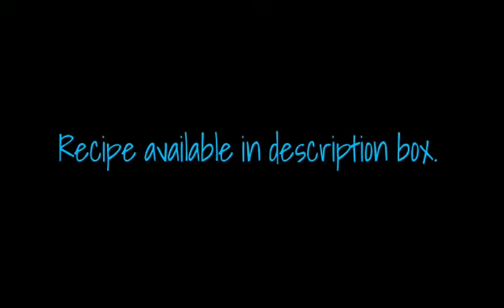Fried Bhindi by Seemi Khan